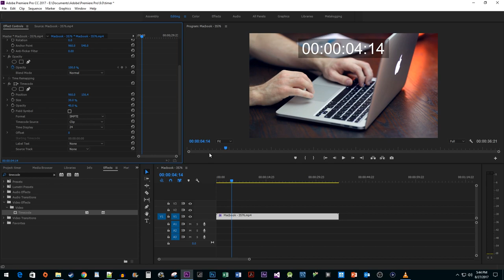Premiere Pro CC : How to Add a Timer to a Video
Adding a Timer / Stopwatch to your videos in Premiere Pro CC